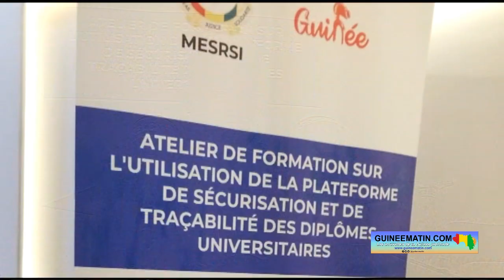MESRSI : formation sur la sécurisation et de traçabilité des diplômes universitaires en Guinée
Dans le cadre du renforcement des diplômes guinéens, le Ministère de l’Enseignement Supérieur, de la Recherche Scientifique et de l’Innovation a mis en place une plateforme de sécurisation et de traçabilité des diplômes universitaires. Pour permettre aux participants de maîtriser parfaitement le fonctionnement de cette plateforme et d’être en mesure de le transmettre aux membres de leur Institution d’Enseignement Supérieur (IES) qui seront impliqués dans le processus, atelier de formation sur l’utilisation de cette plateforme a été organisé par le Ministère ce mercredi, 23 août 2023.

Les bénéficiaires de cette formation sont les Vice-Recteurs, les Directeurs Généraux Adjoints chargés des Études, les Chefs de Service de Scolarité et les Chefs de Service des Études Avancées des Institutions d’Enseignement Supérieur publiques de notre pays